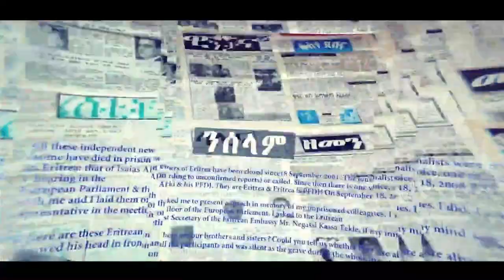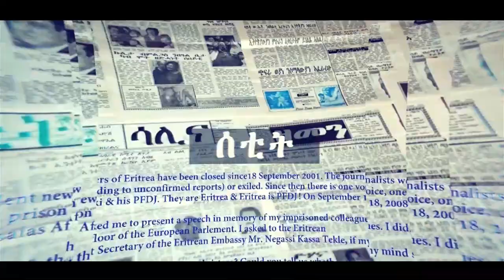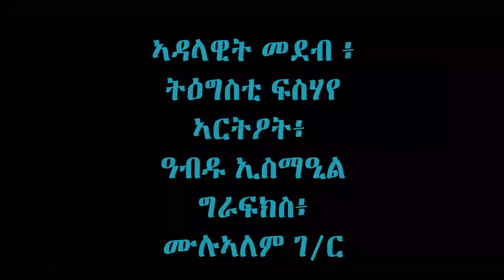Setit Media- ቃለ መሕትት ምስ ጋዜጤኛ ኣሮን ብርሃነ- ቀዳማይ ክፋል Interview Journalist Aron Berhane Part 1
In Eritrea, there is no independent media outlets. In September 2001, Eritrea banned all private newspapers and many journalists are behind bars since.
Setit as an Eritrea Media outlet in diaspora plays vital role in informing, educating, and advocating for justice and rule of law towards building a democratic society.

SetitMedia EritreanNews ዜናትግርኛ ኤርትራዜና# الأخبا رالإريترية#DemocracyInEritrea#